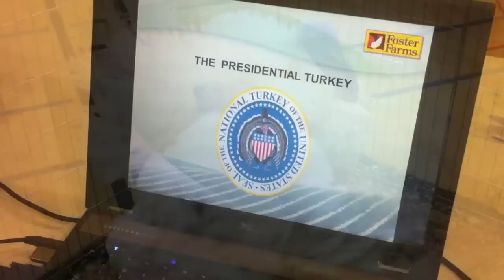West Seattle Montessori Turkey Pardon Assembly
Foster Farms brought two of the turkeys from the Presidential Flock, those that could be chosen to be pardoned for Thanksgiving, to West Seattle Montessori School on Monday, Nov. 15.